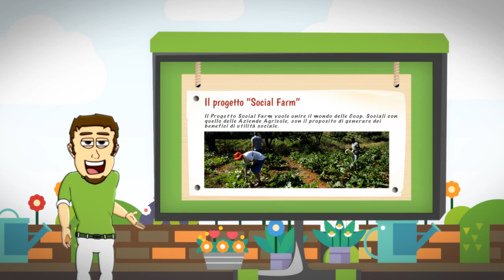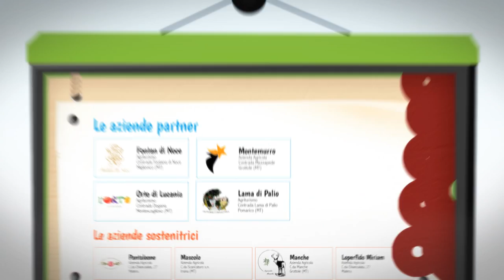Social Farm Italia. L'agricoltura che include!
Ecco il video di presentazione di Social Farm Italia. Progetto di agricoltura sociale.